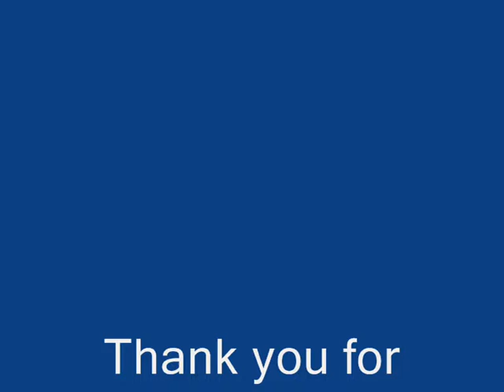ophir, magic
a bit of magic with kids at a barmitzvah party